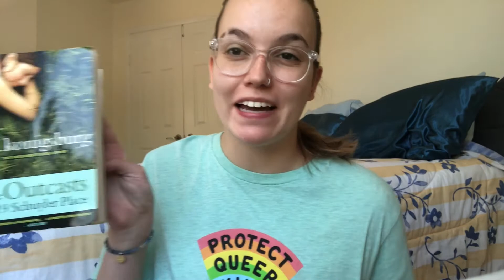THE OUTCASTS OF 19 SCHUYLER PLACE chapter 13 | Summer Reading With Ms. Chaumont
Margaret finds out why her uncles have been acting weird … and it’s NOT good news.